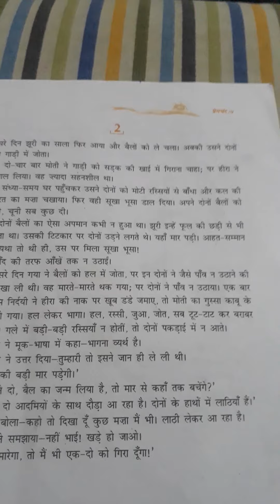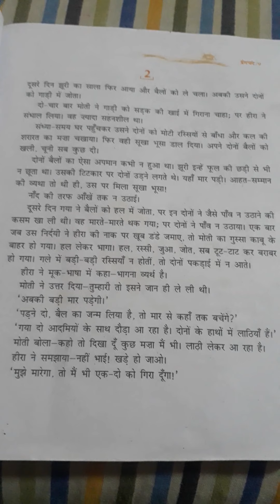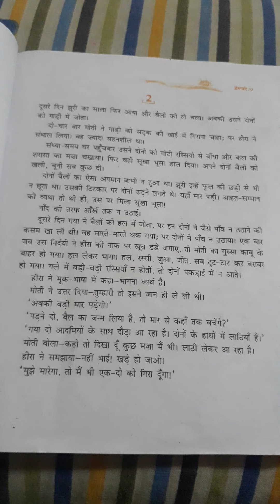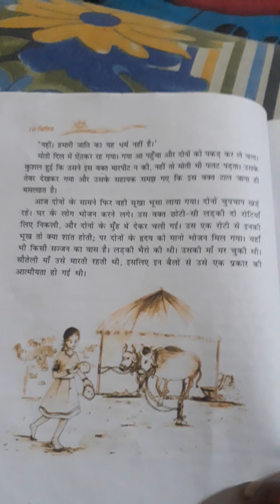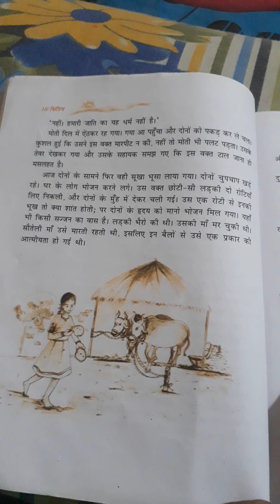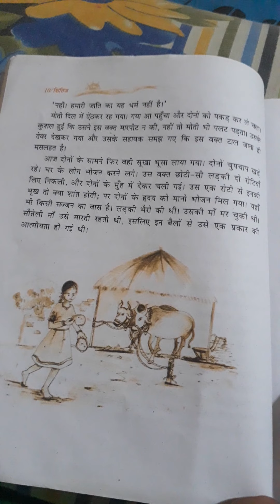9th hindi, ch-1,explanation